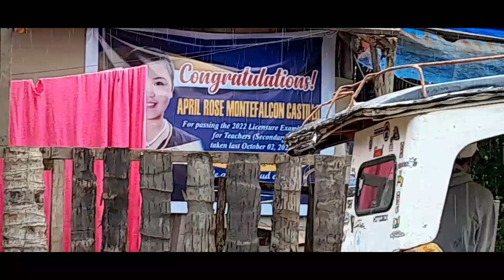BOULEVARD, DIPOLOG CITY@JaperSniperOfficial